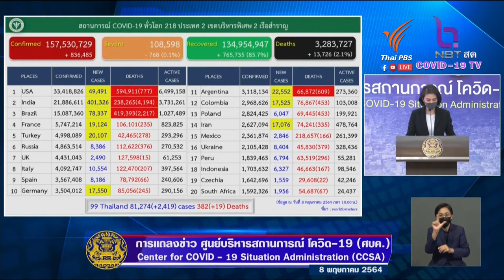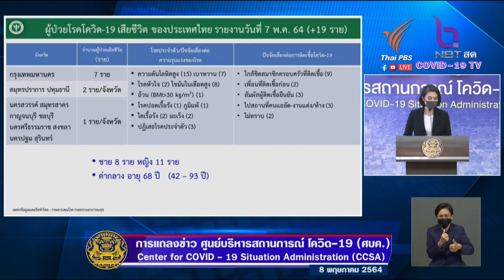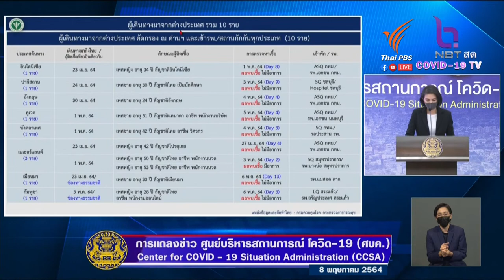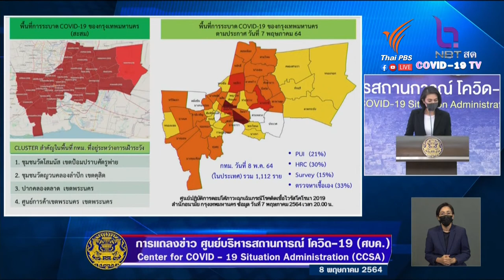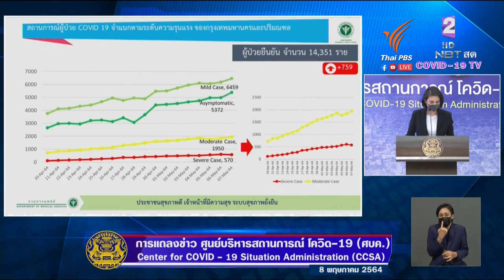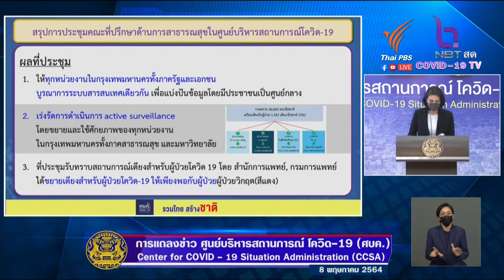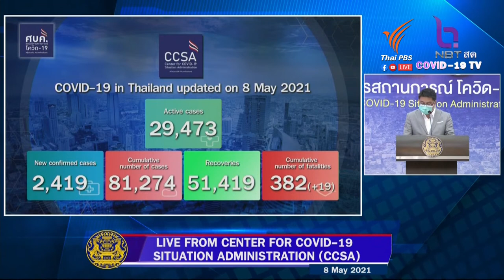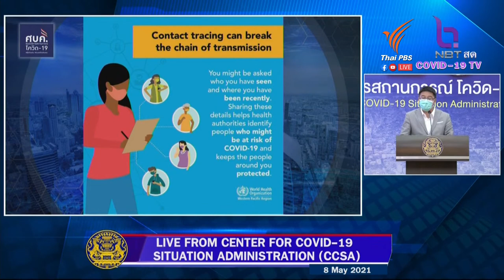แถลงสถานการณ์ COVID-19 โดย ศบค. และ สธ. (8 พ.ค. 64)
อัปเดต ศูนย์บริหารสถานการณ์การแพร่ระบาดของโรคติดเชื้อไวรัสโคโรนา 2019 (โควิด-19) (ศบค.) และ กระทรวงสาธารณสุข (สธ.) แถลงข่าวความคืบหน้าสถานการณ์ไวรัสโคโรนาสายพันธุ์ใหม่ 2019 (COVID-19) ในประเทศไทย

📌 ติดตามข้อมูลข่าวสาร รู้สู้ภัย โควิด19 กับ ThaiPBS ได้ทาง
📌 ชมสดและย้อนหลังบริการล่ามภาษามือใหญ่เต็มจอได้ทาง
📌 ชมสดและย้อนหลังบริการภาษาเมียนมาได้ทาง